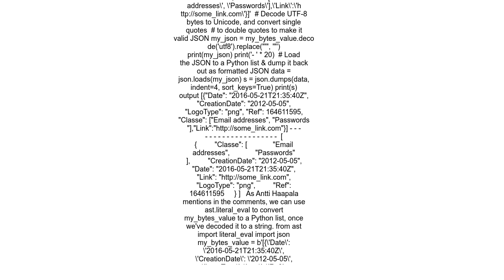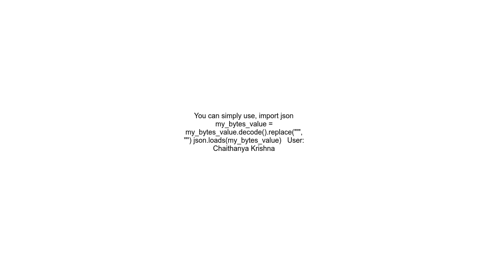Convert a bytes array into JSON format